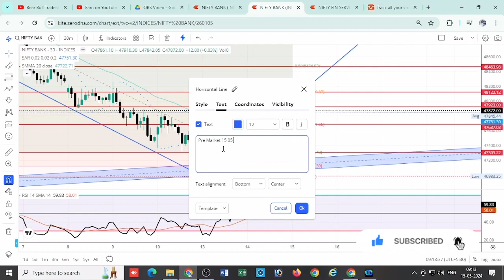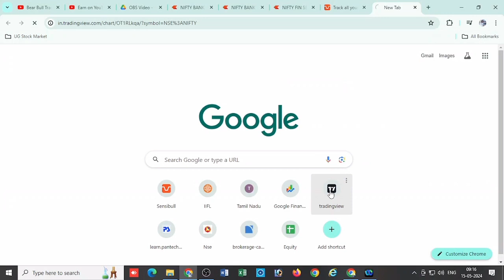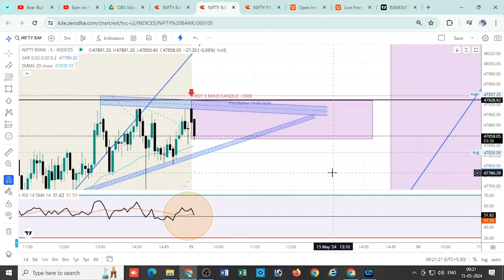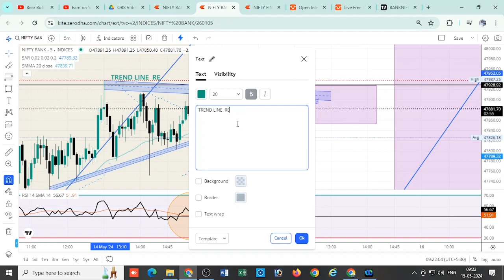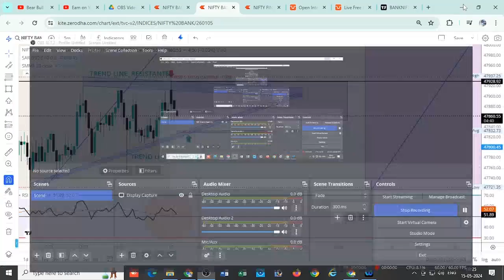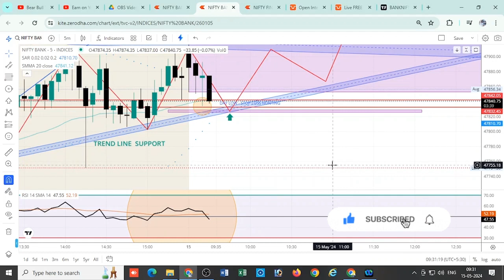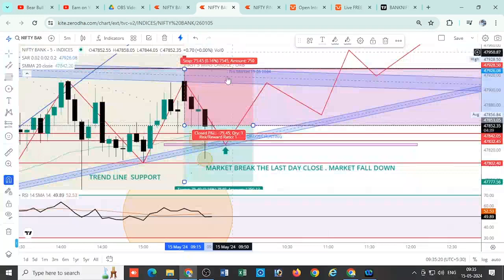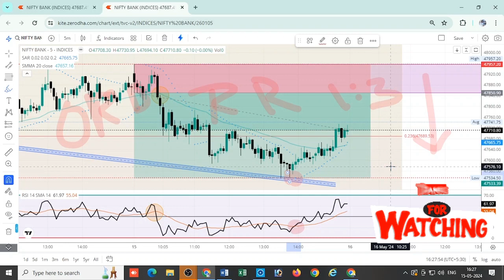Trade Setup Tamil / share market tamil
ORB Strategy- Open Range Breakout in tamil optionbuyingstrategy share market
no loss bank nifty option strategy